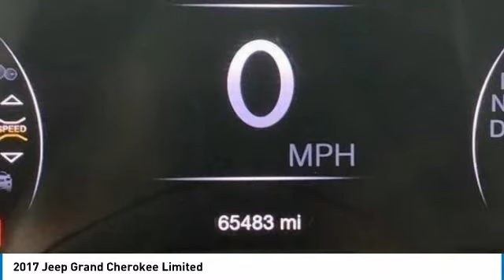2017 Jeep Grand Cherokee Limited FOR SALE in Tomball, TX 647287U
2017 Jeep Grand Cherokee Limited

Parkway Chevrolet
25500 State Highway 249

True Blue Pearlcoat 2017 Jeep Grand Cherokee Limited RWD 8-Speed Automatic 3.6L V6 24V VVT  19/26 City/Highway MPG  Awards:    2017 KBB.com 10 Most Awarded Brands Free car washes for 6 months with Purchase of Vehicle!